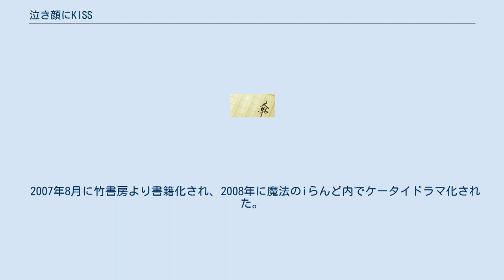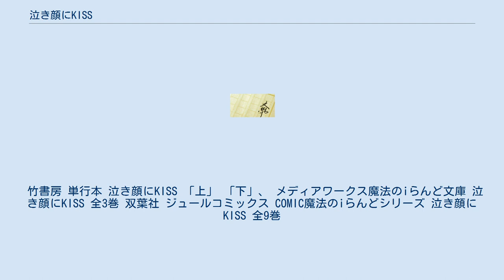泣き顔にKISS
『泣き顔にKISS』（なきがおにキス）は、ツムギによる日本のケータイ小説作品。
 2007年8月に竹書房より書籍化され、2008年に魔法のiらんど内でケータイドラマ化された。
書籍は19万部を超えている。
 2009年4月・5月・6月にアスキー・メディアワークスの魔法のiらんど文庫にて小説が文庫化。
2007年から2010年にかけて漫画になった。
 泣き虫な女子高生・伊織とサラリーマンの勇介のラブストーリー。
 必要以上に涙腺の弱い、泣き虫な女子高生。
 遅刻間際に校門で涙をふいていたところに勇介が通りかかり、後に親友のメグから紹介された笹川シンジに襲われそうになったところを助けてもらい、再会する。
その後、勇介に告白され、付き合うこととなる。
 下巻では、姉の結婚を機に、勇介と同居生活をおくる。
 物語の最後では、アパレル関係の大学に入るため、勇介と遠距離恋愛に。
その4年後に勇介と結婚。
 出版社に勤める。
伊織の彼氏。
 伊織曰く、エッチでドライ。
でも、実際少し厳しいところもある。
 後に伊織と結婚。
 伊織の姉。
勇介と同じ会社に勤めている。
 伊織の親友であり、恋愛の先輩。
 竹書房 単行本 泣き顔にKISS 「上」 「下」、 メディアワークス魔法のiらんど文庫 泣き顔にKISS 全3巻 双葉社 ジュールコミックス COMIC魔法のiらんどシリーズ 泣き顔にKISS 全9巻